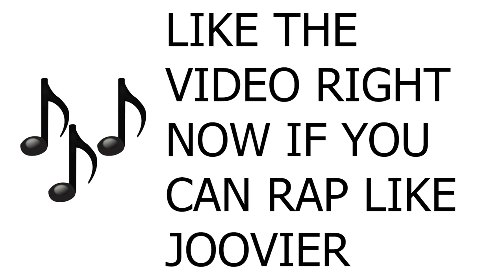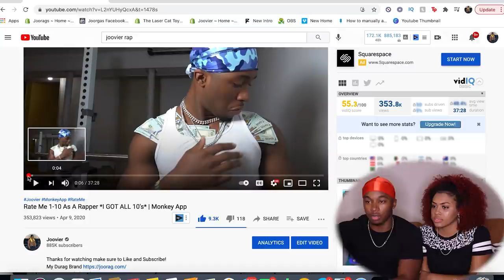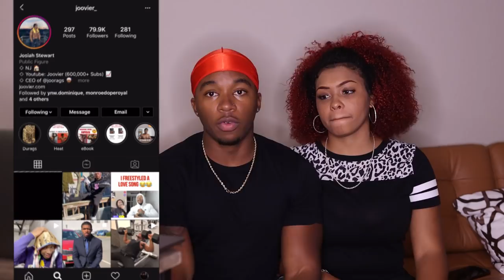My Girlfriend Reacts To My Best Rap Freestyles Ever *HILARIOUS*